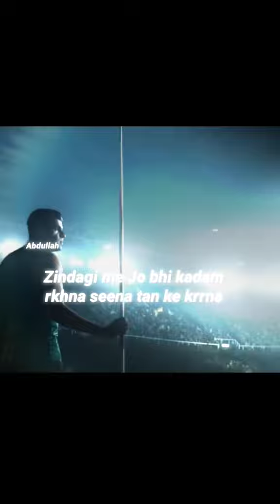RISE Of Arshad Nadeem Short Emotional Story Of arshad Nadeem The olympic Gold medal holder🫀🫶🏼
RISE Of Arshad Nadeem Short Emotional Story Of arshad Nadeem The olympic Gold medal holder and world
Olympic medal
heightens
Score
92.97
Arshad Nadeem Vs Beeraj chopra
Javline